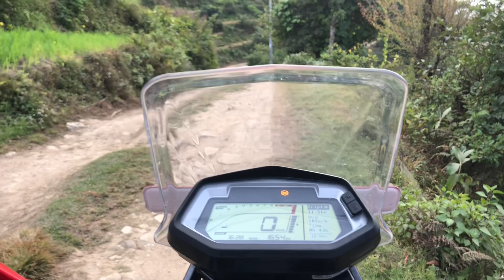यस्तो खतरापुर्ण यात्रा l Very Dangerous Travel l Pmpentertainment